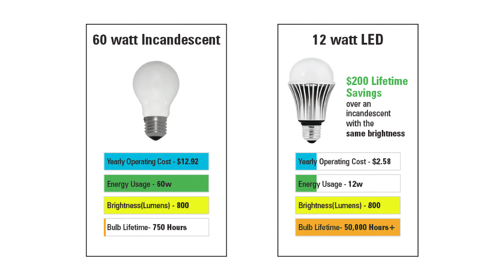Lamp vs LED vs Laser Projector - Which One Should You Choose? | Explain How projector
Looking for the perfect projector for your home theater or casual use? In this video, we'll be comparing three popular types of projectors: lamps, LEDs, and lasers.

We'll discuss the differences between each option, including Contrast ratio, brightness, and cost. We'll also help you understand the various factors you should consider when choosing the best projector for your needs, whether you're a movie buff or a business professional. So Enjoy. :)

► THE GEAR I USE:
✅ Lens Adapter
✅ Key Light
✅ Practical Light
✅ RGB Tubelight
✅ Light Stand

Music from Uppbeat (free for Creators!)

Thanks,
Harivijay